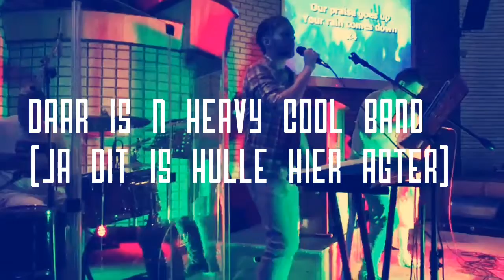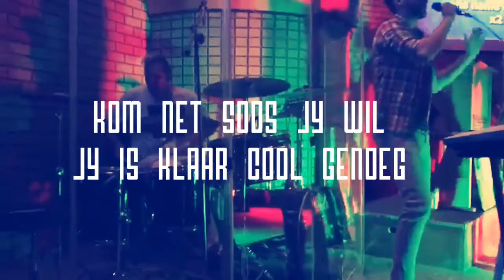Handelinge Aanddiens promo video 2018